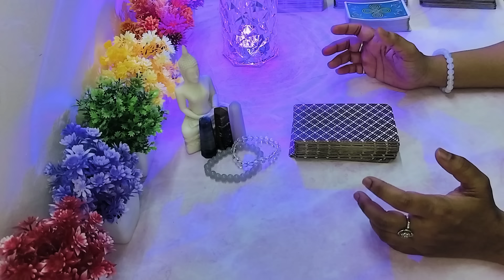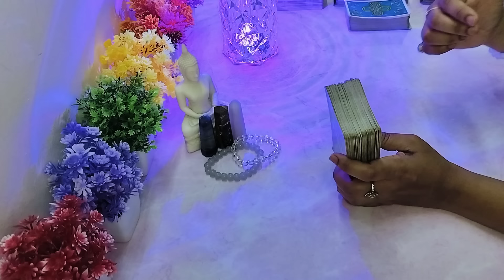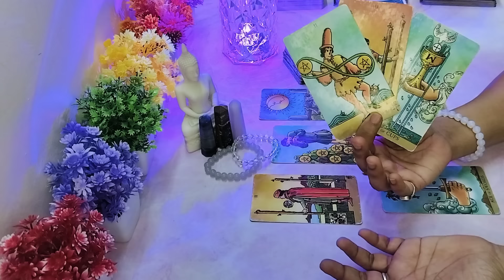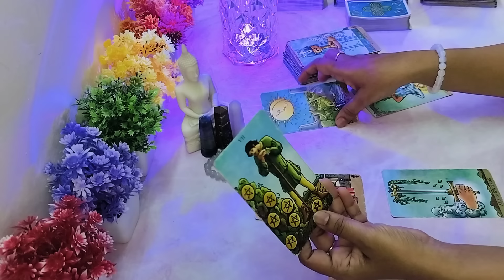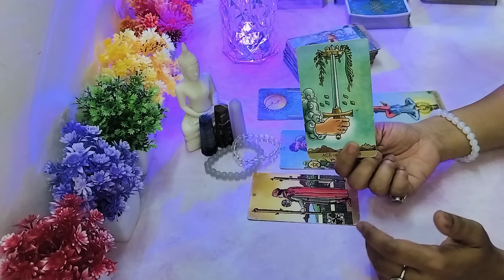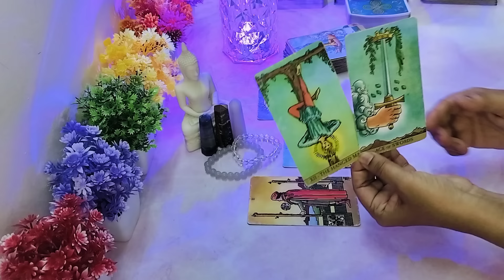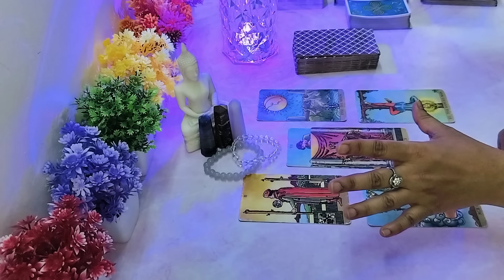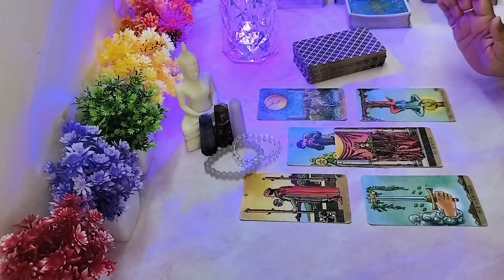tarot reading in telugu | మీరు మీ పర్సన్ life లో నుంచి వెళ్లిన తర్వాత వాళ్లు ఎలా feel అవుతున్నారు?